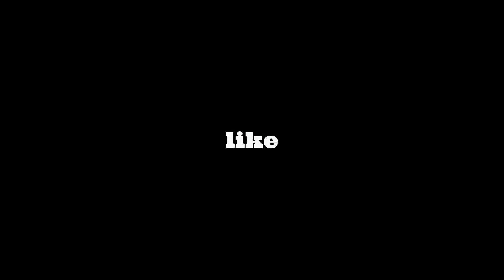Morong Trip with Pinsan | Update sa Marilaque | May Checkpoint ba? | MotoLoco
Chill ride with mga pinsans, tamang tambay lang at picnic sa morong. Update sa Marilaque highway, meron check point sa manukan. Ride safe lagi mga tol enjoy lang tayo.